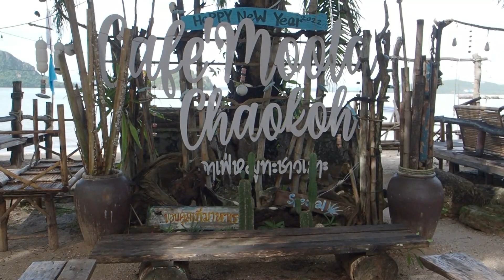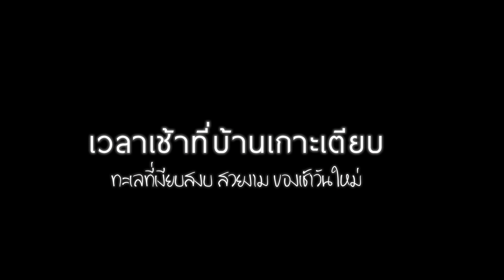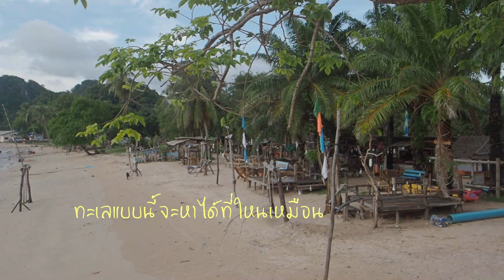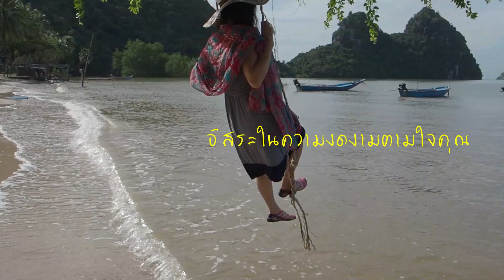เกาะเตียบ เดินเลียบชายหาด กางเต็นท์แลเลเท่ห์ไม่เบา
เกาะเตียบเลียบชายหาด มีจุดกางเต็นท์ ที่ไม่เหมือนใคร เกาะลับๆที่อยู่หลังสวนปาล์มถามหาทะเลก็มีให้ ถามหาป่าหาสวนชวนติดตาม อยากกินปูมาให้ดูมรสุม มีอาหารทะเลให้ออกไปกินและดูประการังในช่วงเวลาที่ไม่มีมรสุม ทะเลสวยตั้งแต่เดือนกุมภา ถึงตุลา หมู่บ้านเล็กๆที่เงียบสงบ ชายฝั่งทะเลเมื่อยามเย็นน่าเดินเล่นที่สุด แล้วกางเต็นท์นอนริมหาด ฟาดหมูทะ คาเฟ่ท์หมูทะชาวเกาะ